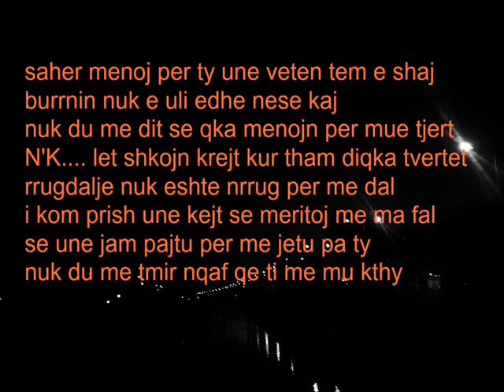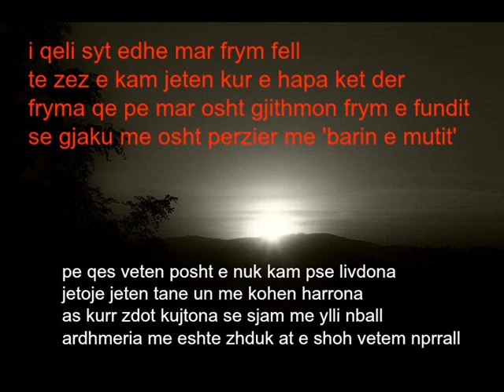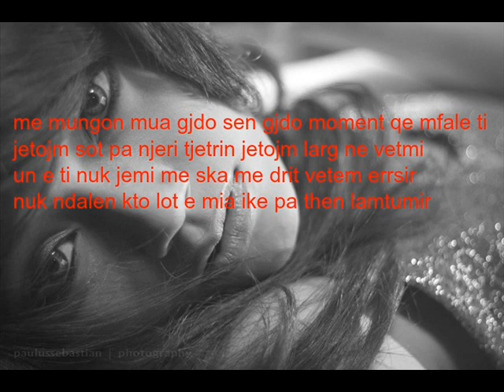Maske ft Dinna - rruget tona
Kacanik
Teksti - Boletin koxha
Beat - Meritoni beats

saher menoj per ty une veten tem shaj
burrnin nuk e uli edhe nese kaj
nuk du me dit se qka menojn per mue tjert
nk...let shkojn krejt kur tham diqka tvertet
rrugdalje nuk osht nrrug per me dal
i kom prish une kejt se meritoj me ma fal
se une jam pajtu per me jetu pa ty
nuk du me tmor nqaf qe ti me mu kthy
e tash ngo ko se kam fjalen dhe per ty
nven takimin ton o mush me ngjyra bardh e zi
me lot nsy tash kem met ne te dy
se jeten teme tqime skom dasht me jetuen ti
e ty mos tvje keq per kurgjo qe te lash
as lot mos tpikojn ntok qe nuk jemi mo bashk
se un kam zemer tzez e nuk jam njeri per ty
prej ati qasti kur HASHI mu gjujt direkt nsy

me mungon mue qdo sen cdo moment qe mfale ti
jetojm sot pa njeri tjetrin jetojm larg ne vetmi
une e ti nuk jemi me ska mo drit vetem errsir
nuk ndalen lot e mia  ike pa then lamtumir

i qeli syt edhe marr frym fell
te zez e kam jeten prej kur e hapa ket der
fryma qe e marr osht gjithmon fryma fundit
se gjaku mosht perzier me barin e mutit
pe qes vetin posht e nuk kam pse livdona
jeto jeten tane e une me kohen harrona
as kurr zdot kujtona se sjam me ylli nball
ardhmeria me eshte zhduk ate e sho vetem nprrall
e kuptove edhe ti pse u ndajten rruget tona
pse tgjitha keto vite  jeten nrren e jetova
sot shum u pendova shum endrra shkatrrova
as mfal smuj me t'than qe me drog te zavencova
minutat tash pom hecin edhe koha pom kalon
sa shum kisha dasht veq me ty mu kon
me kthy prej fillimit edhe kurr mos me gabu
e ky sen osht per ty shpresoj ki me degju